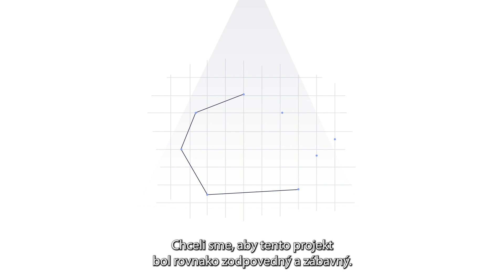3D obaly na smetné nádoby, veselé zvieratká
Povzbudzovanie obyvateľov k recyklácii je hlavnou výzvou, na ktorú sme odpovedali kreativitou a zábavou. Z tejto dôležitej činnosti sme spravili zábavný a hravý kolektívny čin.
Predstavujeme vám obaly na nádoby na odpad v podobe milých zvieratiek.
Umiestnené v centrách miest alebo pri jazerách, školách, veľryby, korytnačky a iné roztomilé výtvory obsahujú kontajnery na recykláciu.
Zozbierané plastové fľaše môžu poslúžiť charitatívnemu projektu, alebo môže tento projekt šíriť osvetu v oblasti recyklácie a ekológie.
Vo Francúzsku sú zozbierané fľaše spracované špecializovanými organizáciami, ktoré nám ich následne vrátia vo forme granulátu. Tento materiál, nazvaný Recyprint, je základom ekologických dekorácií.
Vďaka materiálu Recyprint vyrábame krásne svetelné dekorácie s ohľadom na životné prostredie!